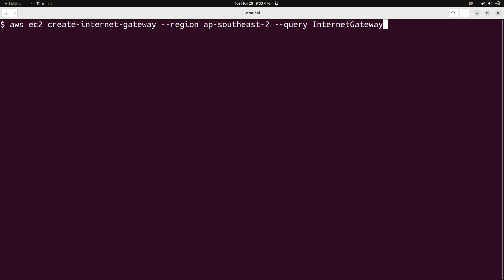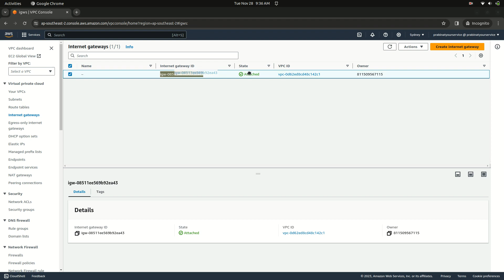Vid -3 Internet Gateway